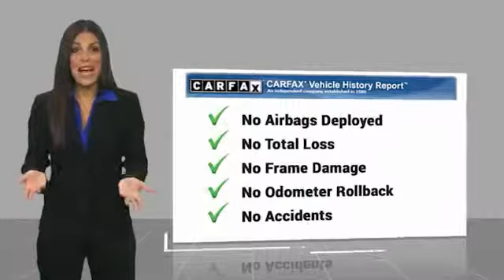2016 Ford Escape TEMECULA BEAUMONT MENIFEE PERRIS LAKE ELSINORE MURRIETA 817854C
2016 Ford Escape FWD 4DR TITANIUM

26895 Ynez Rd.

GOSCH AUTO GROUP PROUDLY SERVING TEMECULA, BEAUMONT, MENIFEE, PERRIS, LAKE ELSINORE, MURRIETA, AND SURROUNDING SOUTHERN CALIFORNIA LOCATIONS. THIS WHITE 2016 Ford ESCAPE IS EQUIPPED WITH A EcoBoost 2.0L I4 GTDi DOHC Turbocharged VCT, AUTOMATIC TRANSMISSION, AND RECEIVES AN ESTIMATED 23 City/32 Hwy MPG. 2016 Ford ESCAPE FWD 4DR TITANIUM Clean CARFAX. CARFAX One-Owner. White 2016 Ford Escape Titanium FWD 6-Speed Automatic EcoBoost 2.0L I4 GTDi DOHC Turbocharged VCT Fresh Oil Change. Welcome to Gosch Ford Temecula Located in Temecula, CA, Gosch Ford Temecula is proud to be one of the premier dealerships in the area. From the moment you walk into our showroom, you'll know our commitment to Customer Service is second to none. We strive to make your experience with Gosch Ford Temecula a good one for the life of your vehicle. Whether you need to Purchase, Finance, or Service a New or Pre-Owned Ford, you ve come to the right place. 22/30 City/Highway MPG Awards: * 2016 KBB.com Brand Image Awards Stock #: 817854C | VIN: 1FMCU0J92GUC27946 | 2016 Ford Escape FWD 4dr Titanium POWER PASSENGER SEAT ALLOY WHEELS Gosch Ford Temecula